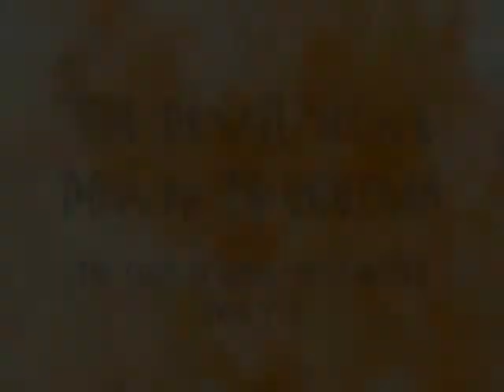The Devil Went Down To Georgia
A John Winchester and YED Vid